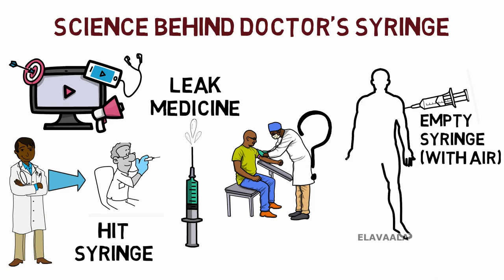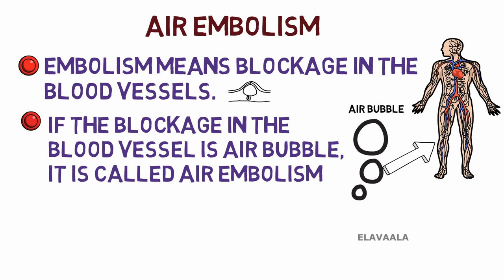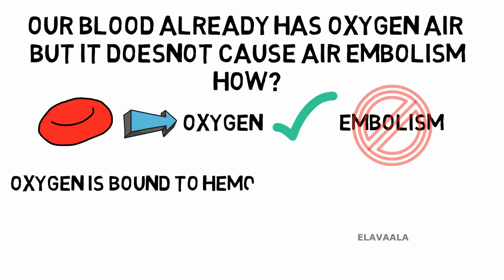WHY DOCTOR HIT SYRINGE?IN TAMIL| மருத்துவர் எதற்க்காக ஊசியை தட்டுகிறார்?|ELAVAALA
This channel is all about (learning science) that is involved in our life in all aspects and being informative that is needed for life
we work hard to be informative in developing our knowledge and life in many ways
ELA VAALA
*ELA* -
EXPERIMENTAL LEARNING ALWAYS
*VAALA*-
VALUE ADDITION AND LIFE ADVANCEMENT

I DO MY BEST TO MAKE CONTENT AS CORRECT AS POSSIBLE
Elavaala cannot guarantee the 100percent accuracy of information in this video.
Think, Research and Learn
Please highlight any errors you notice in the comments below - thank you